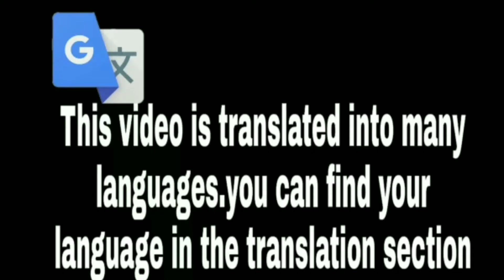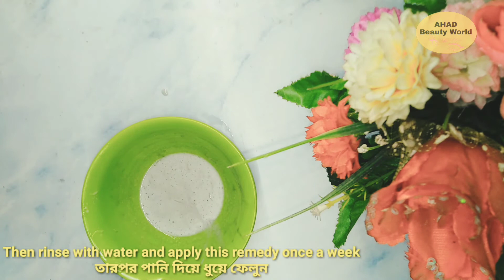Stop shaving !! how to remove your pubic hair without shaving or waxing | Natural &Tips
Stop shaving !! how to remove your pubic hair without shaving or waxing | Natural hack

Do you want know. please wach this video

health is the root of happiness.both physically and mentally health are important of humans. tips is a fool health portal.

Information has been collected from WIKIPEDIA. Every information is taken from Google & Sources. Thanks to Google for the information. Pictures collected from

Dear Sir/Madam!..